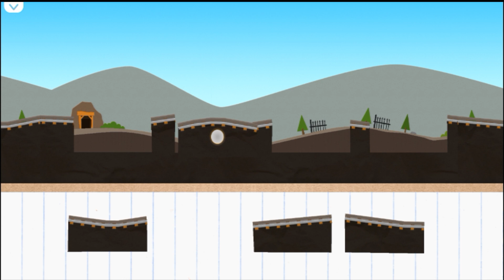Labo Brick Train #12 🚅🚝🚈 - Ship Train ✌️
@AN GAMES TV
Gmail:

🥚🥚 ALL VIDEOS ON THIS CHANNEL ARE PLAYED, RECORDED AND EDITED BY AN GAMES TV.